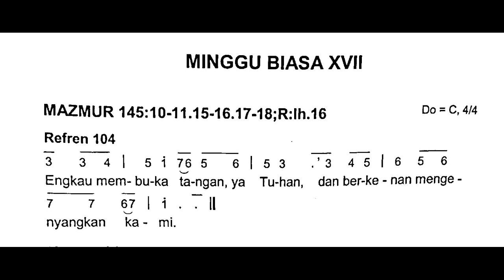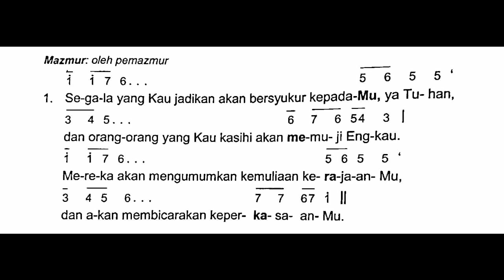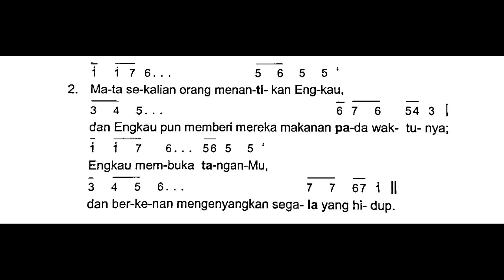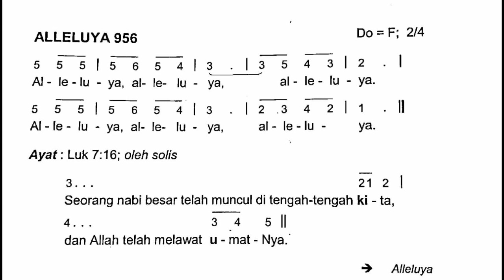[EDISI BARU] Minggu, 25 Juli 2021 | Minggu Biasa XVII (Tujuh Belas) | Mazmur Tanggapan dan Alleluya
Shalom!